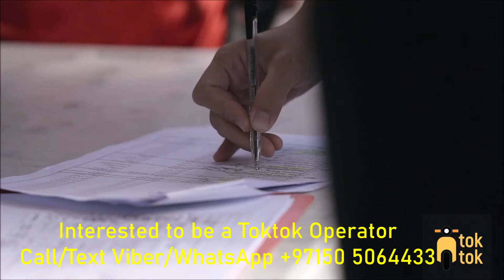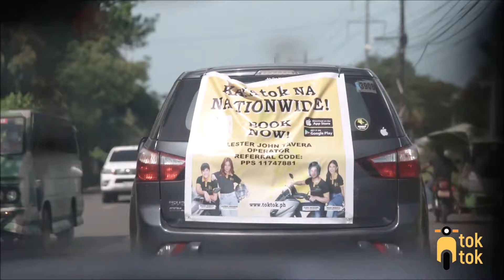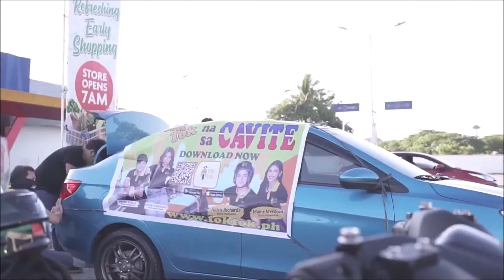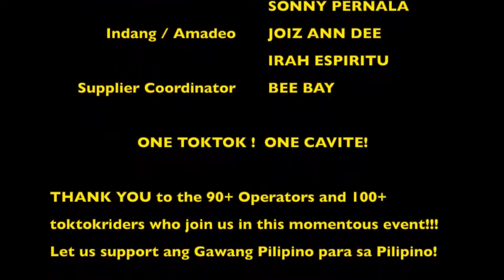TOKTOK MOTORCADE - Toktok Franchise now open Nationwide (Online Delivery Service)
KAKATOK NA NATIONWIDE - Toktok Online Franchise is now available Nationwide! Start your own delivery franchise business!!

Watch this short video of Toktok Motorcade in Bacolod, Cebu, Cavite, Tuguerarao, Nueva Ecija and Bulacan!!

BE A TOKTOK OPERATOR OR RIDER NA

Mag franchise na! Toktok PH is the first and only delivery franchise in the Philippines.

Lets talk! Sagutin natin questions mo.
You can go to my website and type in your questions on the form provided there, just scroll down to the bottom and you'll find it there. And while you're at it, kindly drop me a message na din sa aking personal fb para mas madali ang communication po naten.